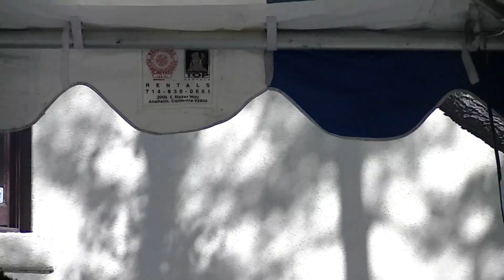Blue Lion Project @ Orange 2016 9 3 - 17 - Rosie * * * * *